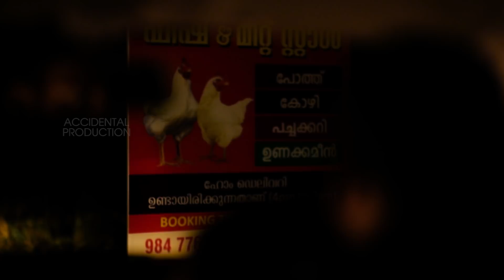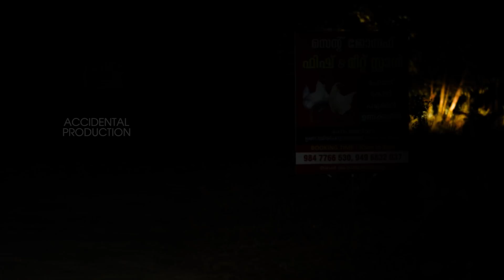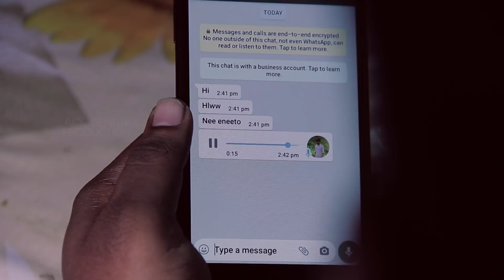ചില നിമിഷങ്ങൾ ഇങ്ങനാണ്| Sorry Malayalam Short film 2021 | Arun Saji |Abin Thomas| Mathews Thankachan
‘Sorry’ is a malayalam suspense thriller short film. The story revolves around two friends Tony and Nithin. The following are the cast and crew of ‘Sorry’ short film:
Cast:
• Tony: Abin Thomas

• Nithin: Mathews Thankachan

• Person at the bus stop: Abin Binoy

• Person with tourch: George Francis
Crew:
• Editor, Screen play and Director: Arun Saji

• Banner: Accidental Production

• Produced By: Abin Thomas, Mathews Thankachan, Arun Saji

• DOP: Roychen P Vazhapillil

• Associate Director: Abin Binoy

• Recordist: Sherry Shaji

• Studio: Geetham Recording Studio

Suspense Thriller short film
Best thriller malayalam short film
Sorry malayalam short film
ചില നിമിഷങ്ങൾ ഇങ്ങനാണ്
Sorry Malayalam Short film 2021
Arun Saji
Abin Thomas
Mathews Thankachan